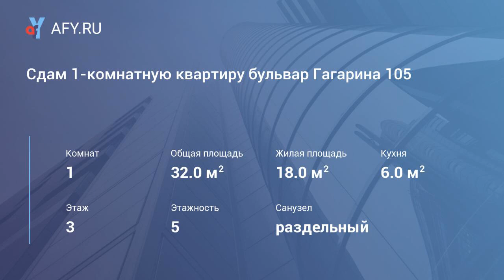Сдам 1-комнатную квартиру бульвар Гагарина 105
Хорошая 1 – комнатная квартира в районе «Авторадио», 3 этаж/ 5, площадь 32 кв. м.
Косметический ремонт, стеклопакеты.
Без мебели, есть стиральная машина. Санузел раздельный.
Балкон. Огороженная территория.
Удобное расположение, все рядом: остановки транспорта, магазины.
Цена 9 000 руб. + коммунальные услуги (около 1 700 руб. летом, 3 000 руб. зимой)